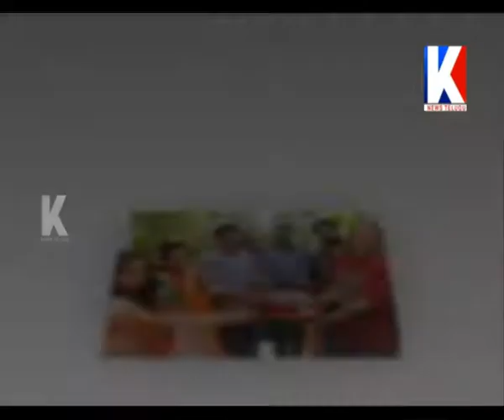Jayanth C Paranjee introducing Ravi Ghanta as Hero || Ghanta Srinivas Son Movie || K News